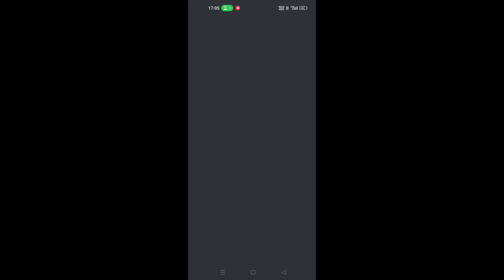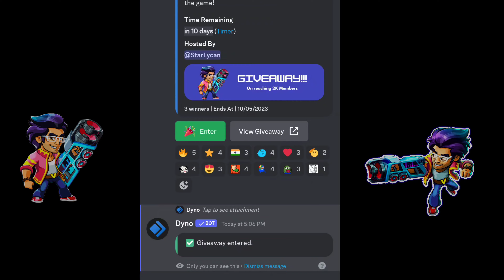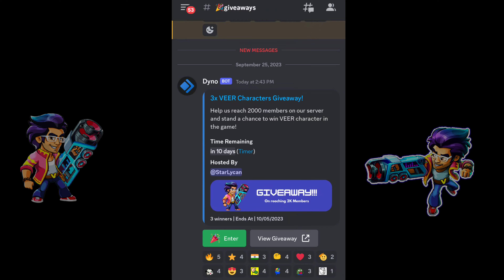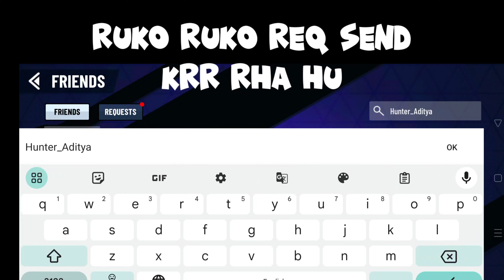VEER HERO GIVEAWAY || GET VEER CHARACTER FREE || HOW TO GET FREE VEER CHARACTER IN BATTLE STARS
Battle Stars is giving away 5 Techno Gamerz character in the game to 5 lucky Gamers!
All you have to do to stand a chance to win is to Join their discord server!

🆔 Battle Stars Id Name:- P_Brothers_68K (India Region)